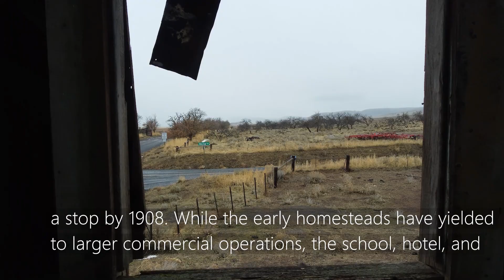Ghost Towns & Waterfalls: A Goodnoe Adventure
Christmas Break was in full swing when one of my long time photography friends Missy of Missy Fant Photography called up with a need to go explore some old ghost towns out in eastern Washington. So we grabbed another of our photography friends Howard & rolled out to the metropolis of Goodnoe WA.

Named after founding brothers Chauncy and Philetus Goodnoe, The area was an early ranching hub in the late 1800’s and early 1900’s, with the North Bank Railroad adding a stop by 1908. While the early homesteads have yielded to larger commercial operations, the school, hotel, and several original homes are still found in various states of decay. The sights are well worth the trip!

I made use of the outing to test out my new Christmas gift, the DJI Mini 3 Pro! A vast upgrade from the Mini 2, I was eager to compare the 2 side by side. While I let the Mini 2 explore closer to the ruins, I was impressed with quality of the Mini 3 Pro! The still photography upgrade included a 48mp 1.3cmos sensor, up from the 12mp of the Mini 2. Along with better obstacle sensing, the footage was noticeably smoother, with less rolling distortion and jitter while panning the open fields around Goodnoe.

After Goodnoe we stopped at Dog Creek Falls where the obstacle sensing upgrade proved useful with on screen indicators warning when approaching hazards and a height from deck readout that really came in handy while navigating the tight area around the falls!

And watch for more of our wilderness adventures around The Great Northwest!